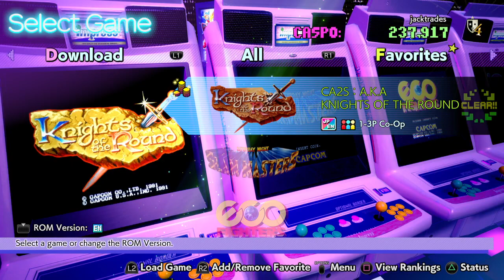Knights of the Round Full Game Play Through King Arthur | Capcom | 3 Player Multiplayer Arcade Game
Knights of the Round is a retro arcade game that came out in 1991.  Players can choose from Lancelot, Percevol and King Arthur.  This video is a full paythrough using Capcom's Arcade Stadium.  The game is like many other games of its genre such as  Double Dragon, Final Fight, Golden Axe

Highlight: Knights of the round full play through -- Watch live